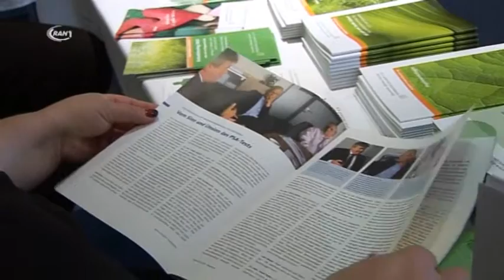16. Tumoraktionstag - RAN1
Der 16. Tumoraktionstag fand am Samstag in Dessau-Roßlau statt. Die größte Veranstaltung dieser Art in Sachsen-Anhalt zog nicht nur Fachärzte aus den unterschiedlichsten Orten an sondern bot auch Betroffenen und Interessenten einen Einblick in den neuesten Stand der Krebstherapie. Für jeden verständlich referierten Experten über das Thema und boten somit die Möglichkeit sich vor Ort über neueste Entwicklungen zu informieren. Früher hätte man nach Amerika gemusst um sich auf dem Laufenden zu halten, heute geht das durch die weltweite Vernetzung deutlich einfacher, sagte Tumorzentrumvorstandschef Reinhard Schück. Jährlich könnte man von 500 tausend Krebstoten in der Bundesrepublik 250 tausend so behandeln, dass sie nicht sterben.